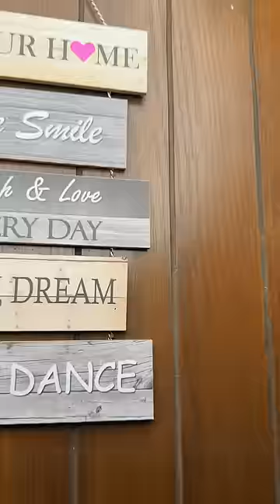It Was NOT Your Order